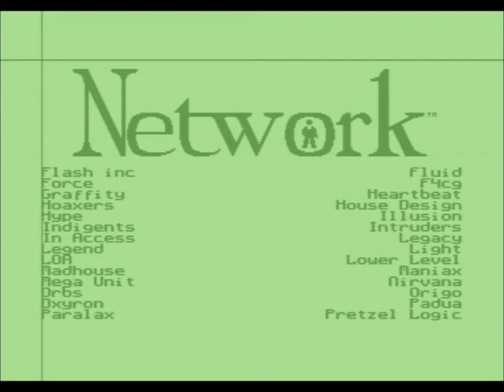Network 6 - the dancer note (different colors), Comic Pirates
Network Issue 6 was all about flexibility to never look quite the same. The mag system had two randomly chosen tunes, the relax part had four different color schemes and even the production note came in several colors - some of them can be seen in this video.